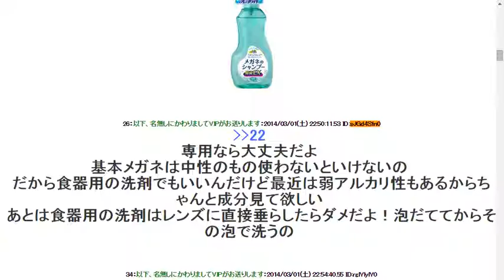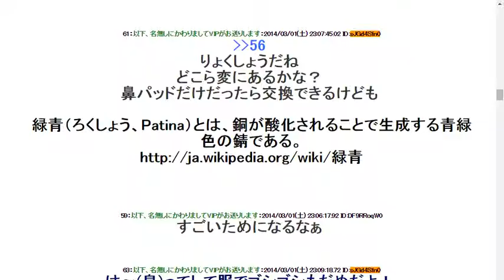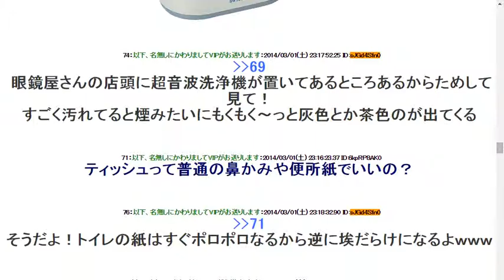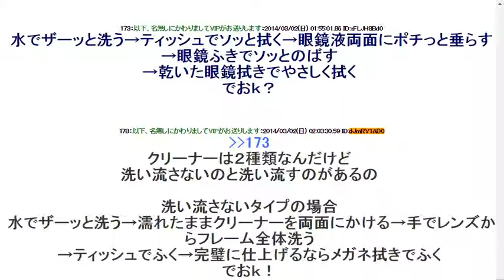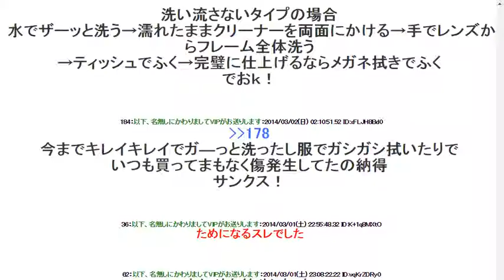おすすめのメガネ洗う方法教えてやるよ